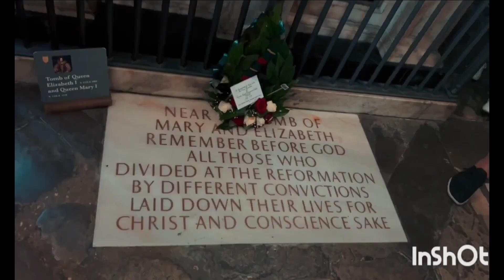westminster abbey london tour and review things ro do in the city